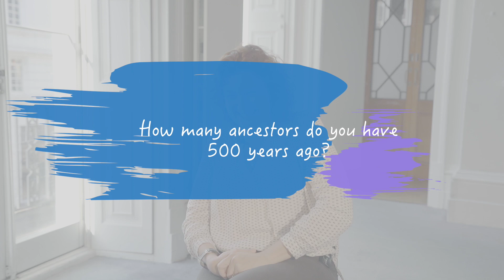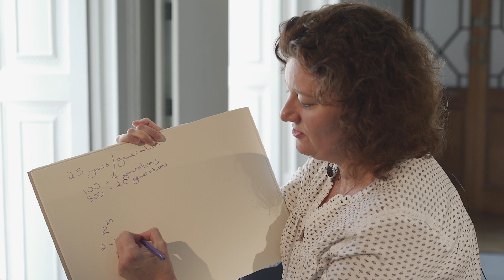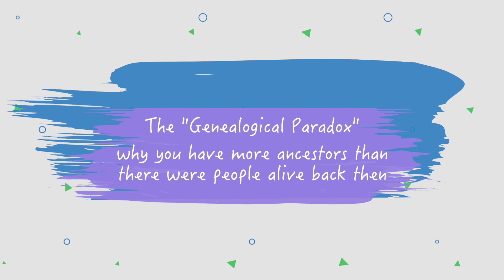Why are we all related to royalty? – with Turi King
Geneticist Turi King explains why everyone is related to royalty, and to each other.

Count back just 500 years, that's 20 generations, and the maths tells us that you have over a million ancestors. Keep going further back and you reach a point where you have more ancestors than there were people alive at that point.

This is what geneticists call the 'genealogical paradox' or 'pedigree collapse', and it happens because of inbreeding. Be they near- or far-removed relatives, people who reproduce will have the same ancestor at some point in their lineage.

Whilst you might not be directly descended from royalty, you sure can say you're related!